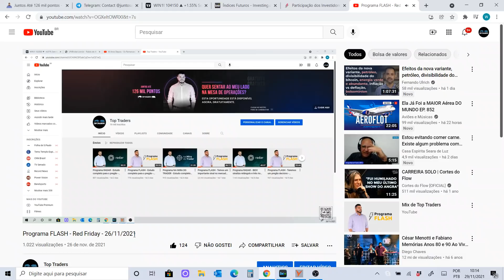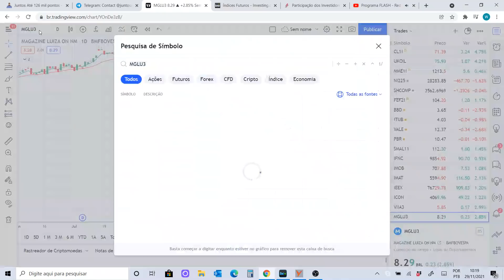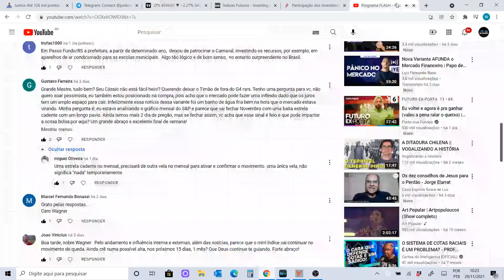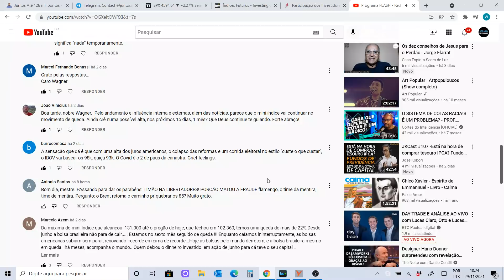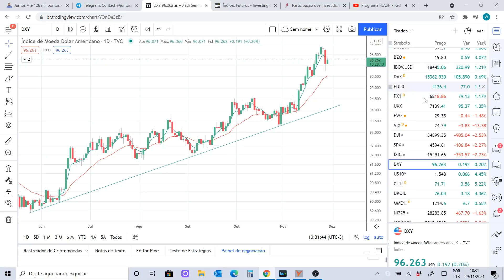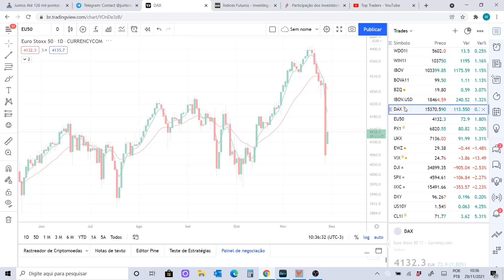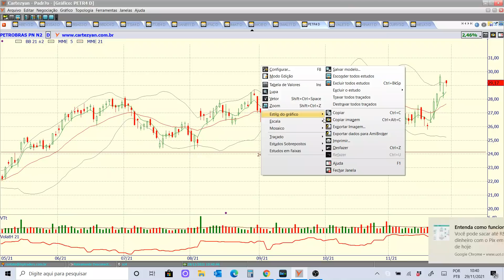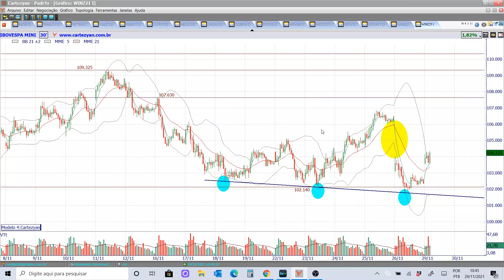Programa NA MIRA DO TRADER - A sessão de hoje será decisiva - 29/11/2021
Ativos estudados no programa de hoje:

Benchmarks: NIKKEI, SHANGAI, DAX, FTSE, CAC, DJI, S&P500, NASDAQ, IBOV em dólar e IBOV;
Ativos fixos: EWZ, BZQ, VIX, XINA11, Milho, MME, PETR4, VALE3, DI, IFNC, IMOB, IMAT, ICON, IEEX, DXY, ABEV3, B3SA3, ITSA4, ITUB4, BBDC4, BBAS3, SANB11, SMAL11 e BOVA11;
Petróleo: BRENT e WTI;
Futuros: WDOZ21 e WINZ21;
Pedidos do You Tube: MGLU3 e EVEN3.